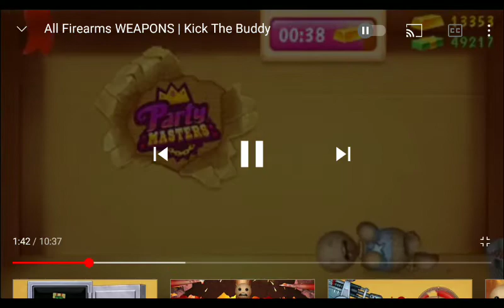know that I have